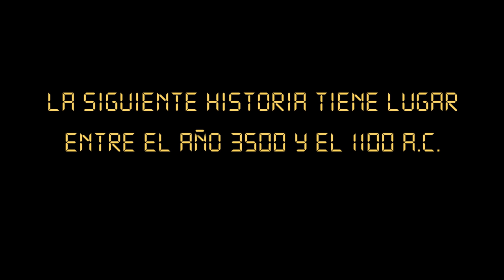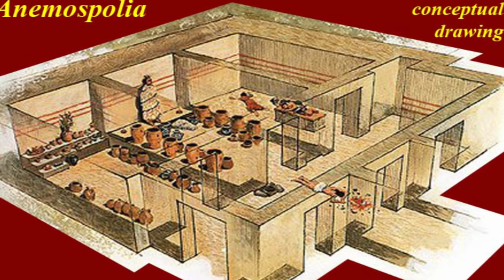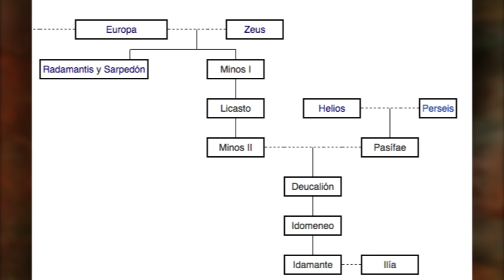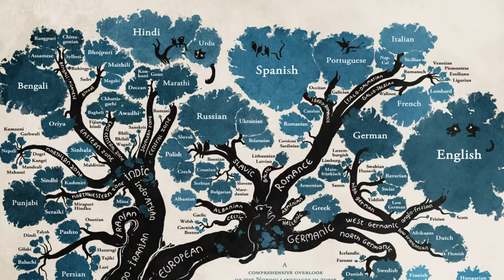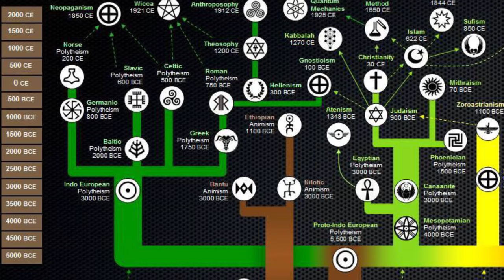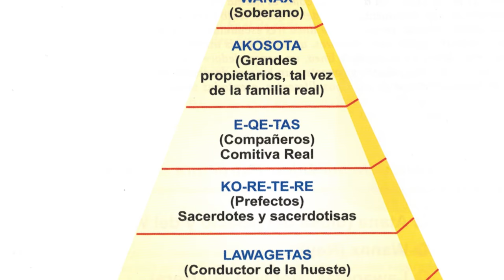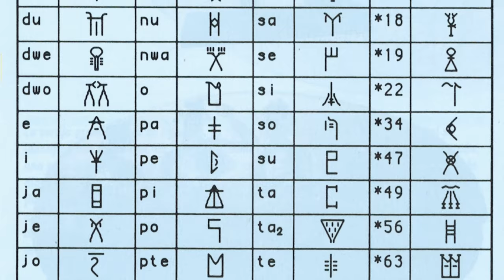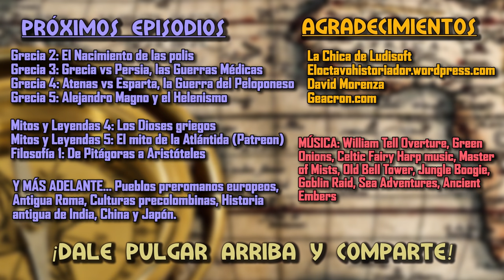ANTIGUA GRECIA 1: Minoicos y Micénicos - El laberinto del Minotauro y la Guerra de Troya (Historia)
ANTIGUA GRECIA 1: Minoicos y Micénicos. El laberinto del Minotauro y la Guerra de Troya

0:00. Introducción
0:19. La civilización minoica (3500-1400 a.C.)
9:18. La civilización micénica (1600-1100 a.C.)

Hace mucho tiempo, en la islita de Creta, vivía una gente que, aunque se dice que hacían sacrificios humanos, llegó a ser muy civilizada. Construyeron grandes palacios, como el de Cnosos, y crearon dos tipos de escritura, una jeroglífica y otra silábica, la Lineal A. Comerciaron con mucha gente, como con los egipcios, Mesopotamia o Fenicia, y también con unos vecinos recién instalados en la península del Peloponeso en Grecia. Eran los Micénicos.

Estos futuros griegos, también conocidos como Aqueos por Homero, tenían ganas de marchota, así que decidieron invadir a los minoicos tras el desastre de la erupción del volcán de Tera. Y sus ansias de poder les llevaron a una guerra contra Troya que desequilibraría las fuerzas de todo el Mediterráneo y acabaría originando lo que se conoce como las invasiones de los Pueblos del Mar.